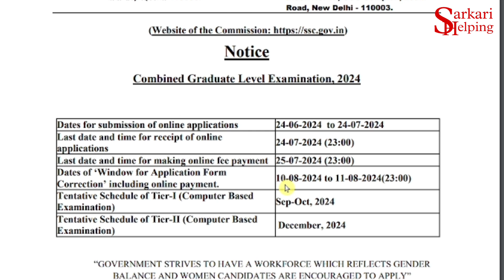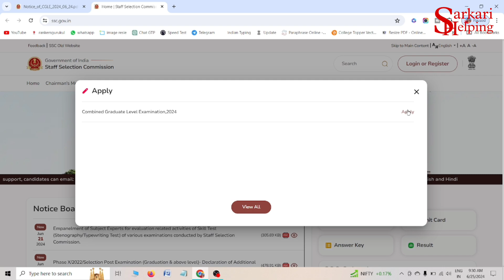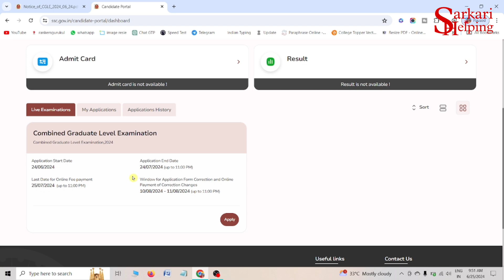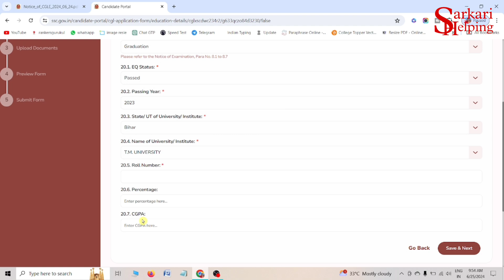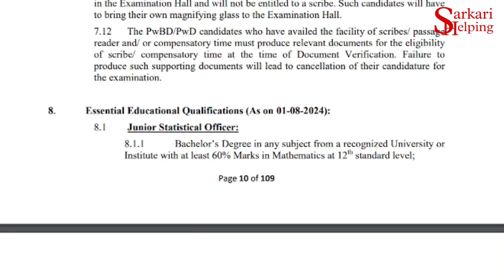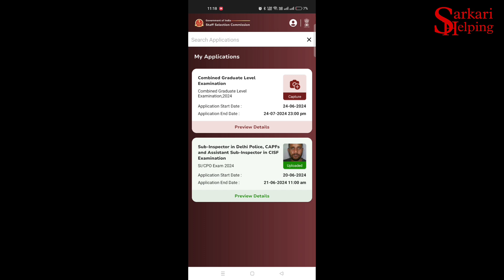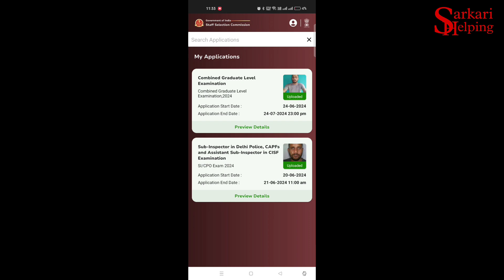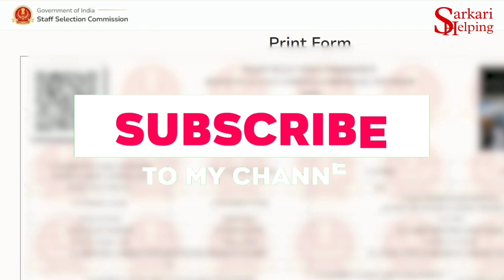SSC CGL Online Form 2024 | SSC CGL Form Kaise Bhare 2024 | How to Apply SSC CGL online form 2024